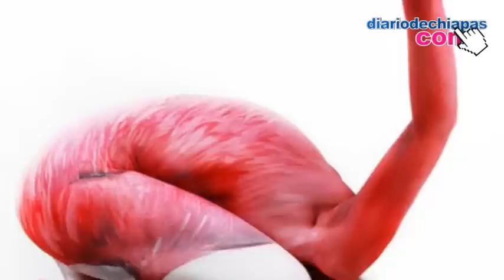No creerás que esto es bodypainting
El bodypainting continúa sorprendiendo al mundo. Hoy te vamos a presentar el trabajo de la artista alemana Gesine Marwedel